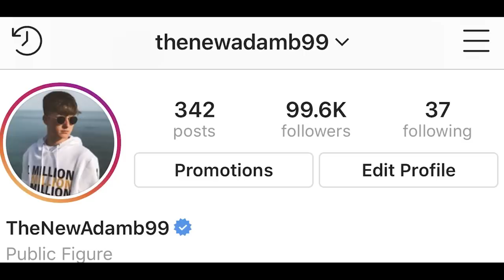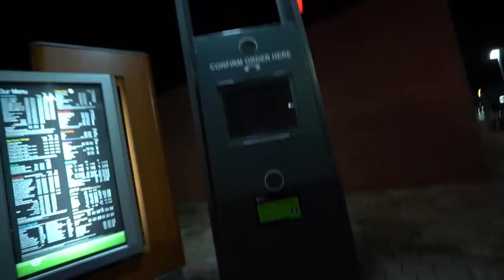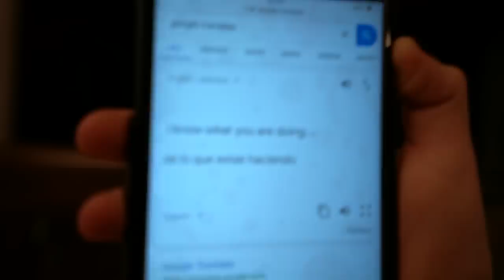SPEAKING ONLY SPANISH TO LITTLE BROTHER FOR 24 HOURS! (he went crazy...)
Speaking ONLY SPANISH to my LITTLE BROTHER for 24 HOURS!! *HE DIDN'T UNDERSTAND ANYTHING LOL!!*

NEWBIES!!! Let’s see if we can reach 12500 LIKES on this speaking only spanish for 24 hours challenge to my little brother by smashing that thumbs up button as it really shows your support. Thanks so much people, I love you NewBies!!! :D

★ SEND ME SOMETHING! ALL LETTERS & PACKAGES WILL BE OPENED ON CAMERA!!! ★ TheNewAdamb99
Derry
BT48 4FD
United Kingdom

Hey NewBies! Don't forget to leave a like rating as it motivates me to keep bashing out content for all you guys! Finally, if you have any questions, feedback or just general comments then be sure to leave it in the comment section below!

➼VLOGGING MICROPHONE
➼VLOGGING TRIPOD
➼EDITING SOFTWARE

A not so funny person, trying to act funny in front of a camera…